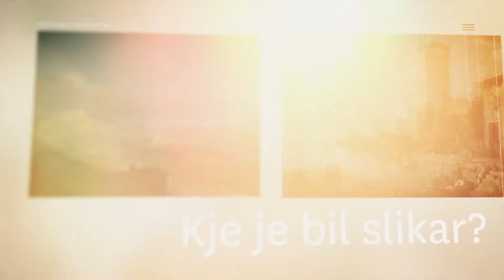Nove pridobitve 2011—2021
Med letoma 2011 in 2021 je Narodna galerija svoje zbirke dopolnila z 3708 umetninami.
Na razstavi je na ogled izbor, skoraj 160 del iz širokega časovnega obdobja od 17. stoletja do leta 2017.